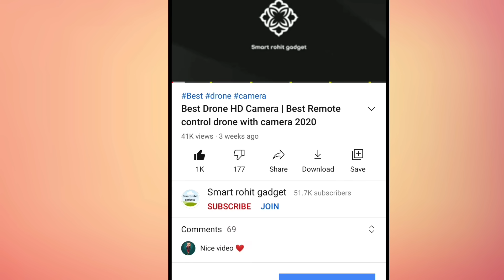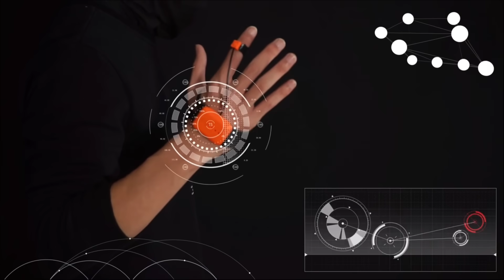Best Remote Control Car | RC Car under Rs1000, 2000 on Amazon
1.Formula 1 remote control car
2.Double Sided Stunt RC
3.Double Sided 360 Degree Remote Control
4. 3Round LED Light 360 Degree Stunt Car with Lights
5.high speed luxury racing car remote control car
6.Rock crawler 4wd remote control car
7.Robot remote control car
RC car under 1000 on Amazon
RC car under 2000 rupees
RC car
Remote control Car video
RC stund car
Remote control Car under Rs1000
Remote control Car under 2000 on Amazon